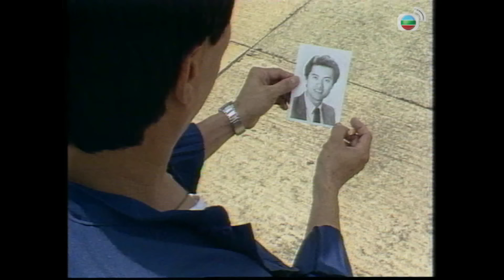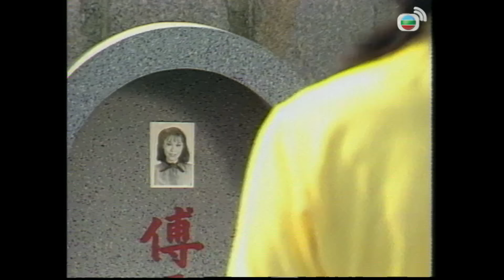【呂良偉 任達華TVB劇】荊途 65/65｜鄭裕玲、曾江、林漪娸 | 粵語 | TVB 1982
樂家欣 (鄭裕玲) 是八十年代一名女記者，做事有衝勁，她下嫁傅偉良 (呂良偉) 。偉良性格偏激，做事不擇手段。可惜，在一次意外事之後，他們全都改變……文灝是香港出生的大陸仔，他偷渡來香港，靠着毅力一步步奮發向上，受到上司的賞識。呂冬妮 (林綺雯) 是富商呂世華 (曾江) 獨女，性格開朗率直，其後下嫁翁文灝 (任達華) 後，發現文灝心中最愛竟是家欣，受打擊……